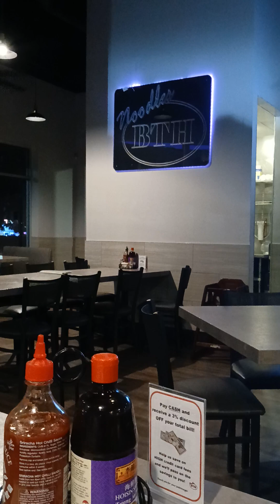dinner @ boba tea house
dinner date at noodles house after dialysis.